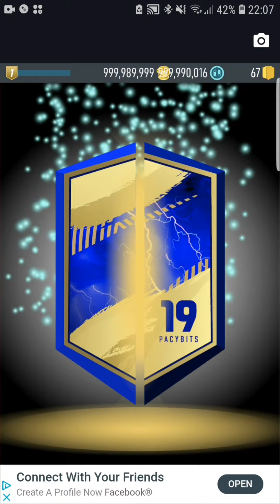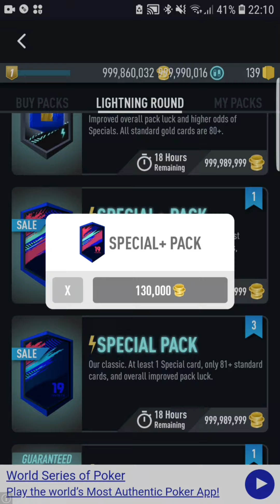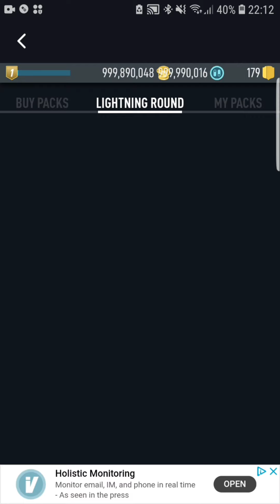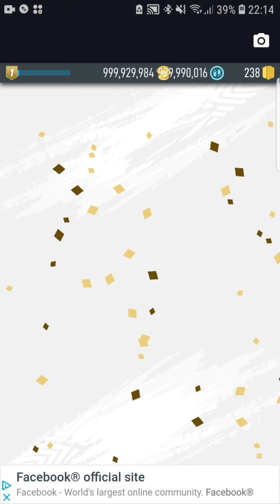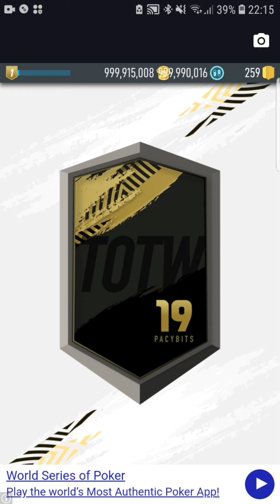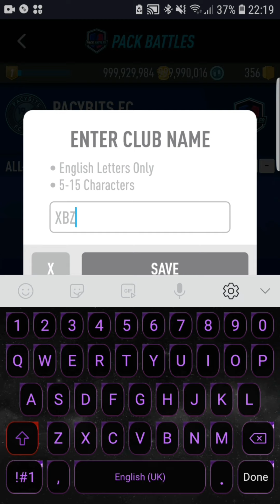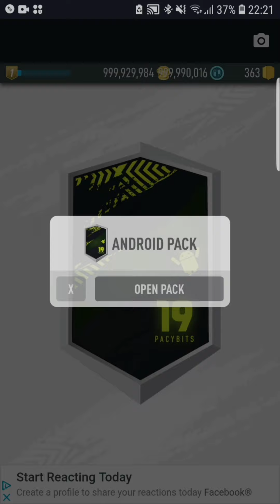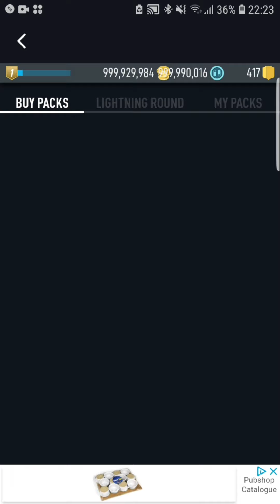Unlimited coins and tokens pack opening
Go check out panda helper the place to get every game imaginable